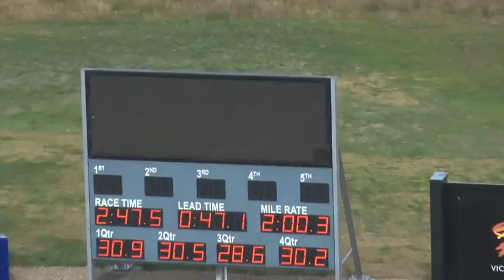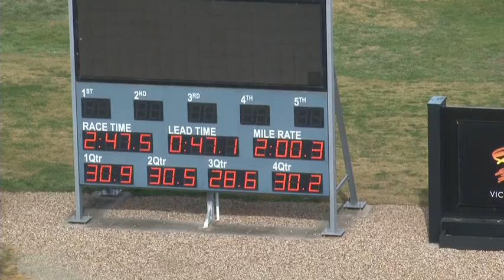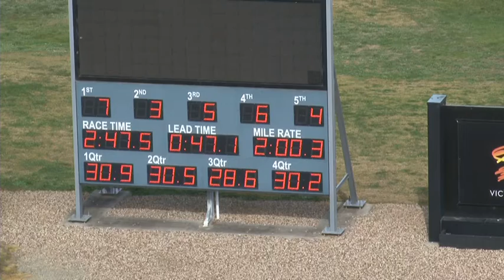Melton 11-8-15 Trial 5